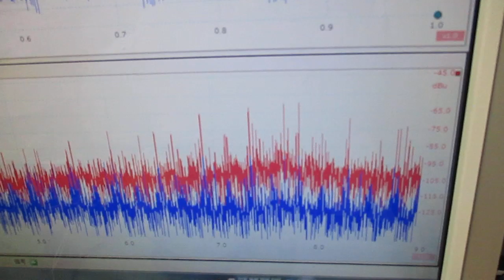超音波制御技術 ultrasonic-labo